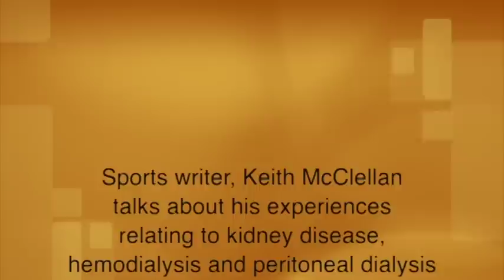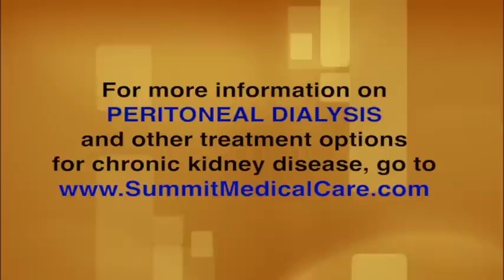Hemodialysis versus Peritoneal Dialysis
Former dialysis patient Keith McClellan, author of NFL history books, "The Sunday Game" and "The Hero Within Us," recounts his experiences with hemodialysis and peritoneal dialysis using the Cruz Catheter - both prior to his kidney transplant. He is joined by his wife, Marian McClellan, mayor of Oak Park, MI.